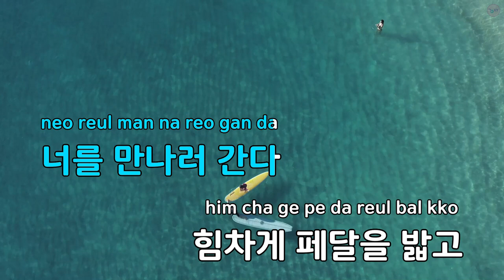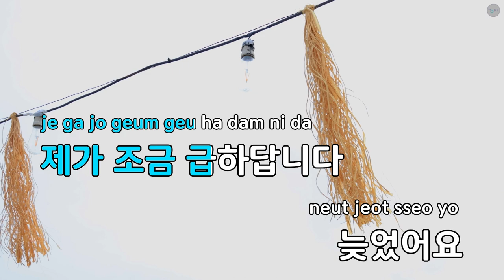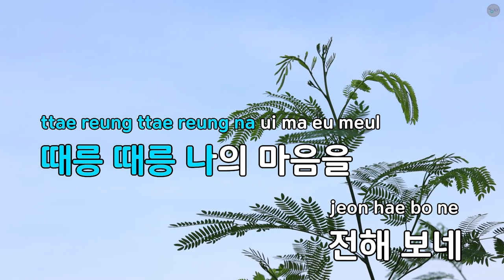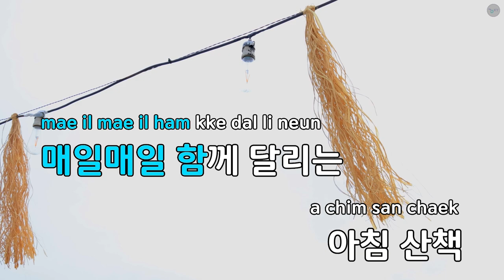Bike Riding - 베란다 프로젝트 (KY.57968) / KY Karaoke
★ 곡 정보 ★
번호 : 57968
제목 : Bike Riding
가수 : 베란다 프로젝트
작사 : 김동률
작곡 : 베란다 프로젝트

Copyrightⓒkeumyoung